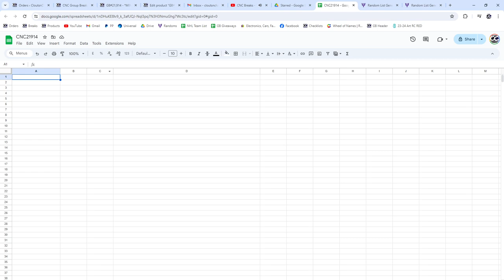Manon Rheaume Autograph Hockey Chancer Break - CNC GB #21,914